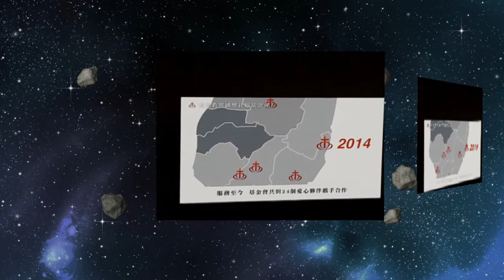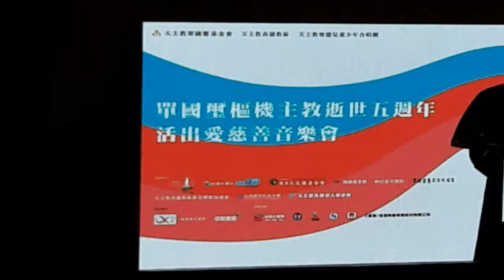音樂有愛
活出愛是紀念單樞機的音樂會充滿了愛